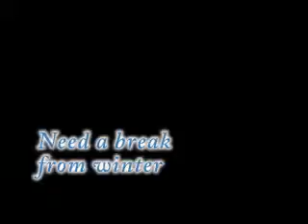Demo Reel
Description